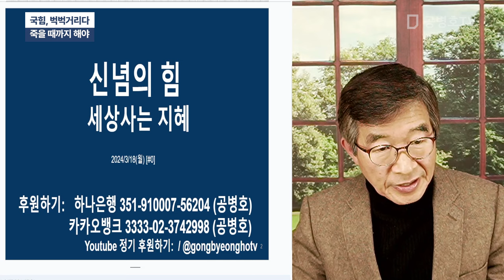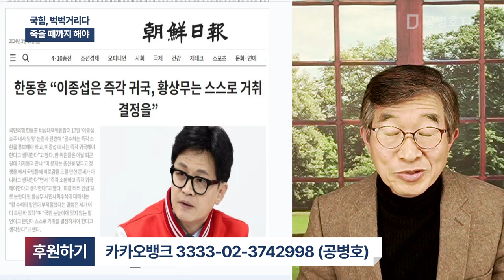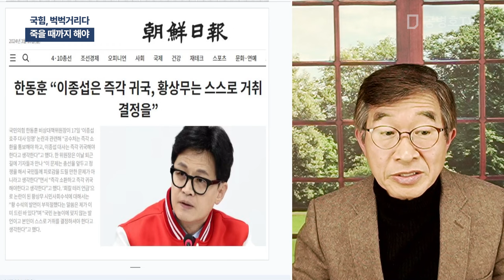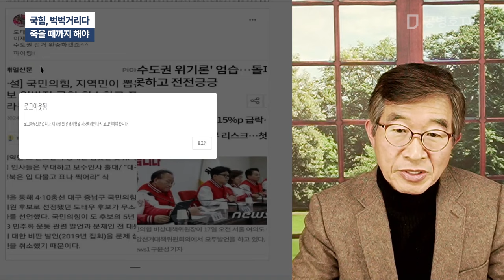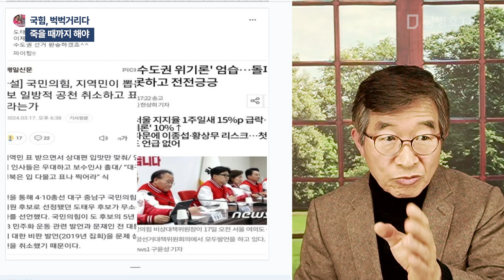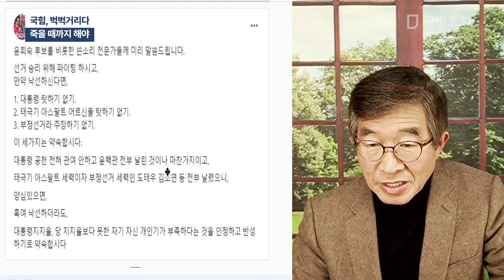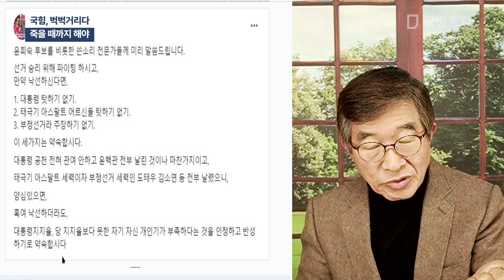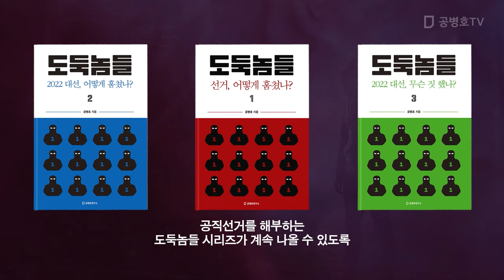국힘, 벅벅거리다 / 죽을 때까지 해야 [공병호TV]